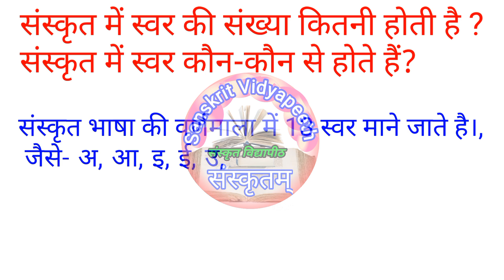sanskrit mein swar ki sankhya kitani hoti hai?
sanskrit mein swar aur vyanjan ki sankhya kitani hoti hai.
sanskrit swar kise kahate hain, sanskrit swar kaise likhen, Sanskrit swar likhkar dikhayen   sanskrit swar bataen,

इस वीडियो में संस्कृत स्वरों की संख्या दी गई है यानी की संस्कृत में कितने स्वर होते हैं लिखकर वह बोलकर दिखाया वह सुनाया गया है।